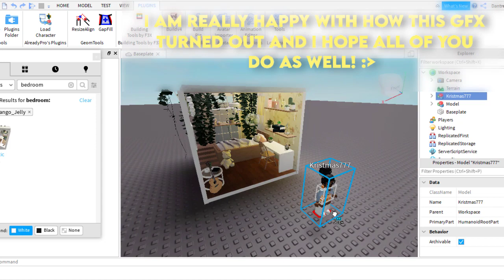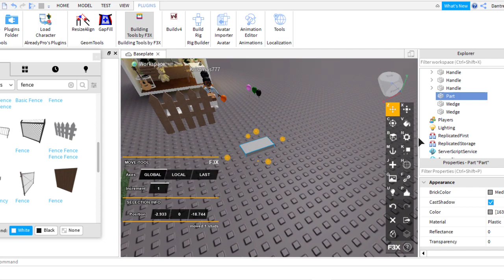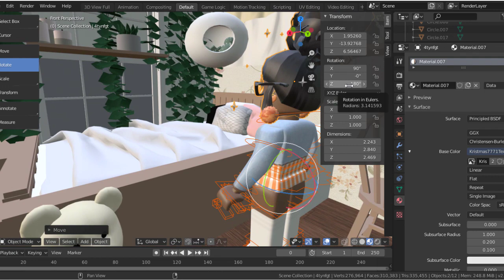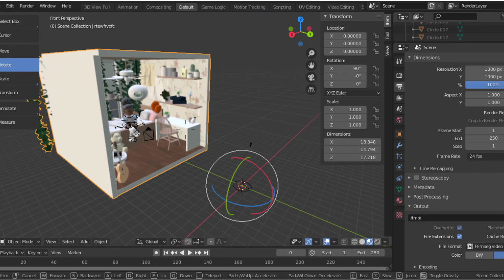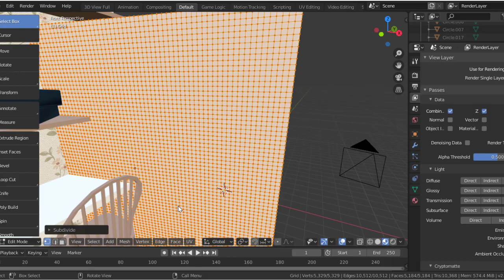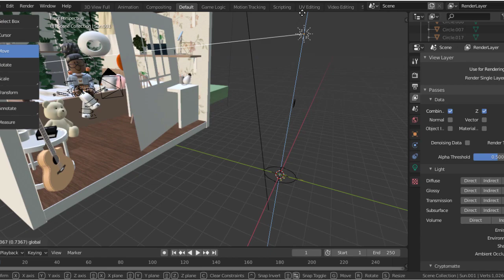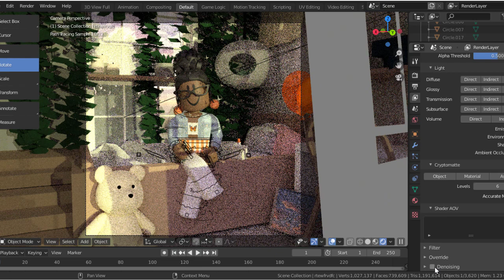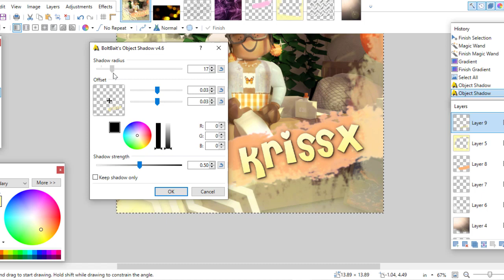Summer Vibe GFX | Collaboration with Krissx | Character Swap | Speed GFX | Roblox GFX | iiDantrexLi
｡･:*:･ﾟ★hey there! welcome to another video on my channel! i am so glad that you are here :D

｡･:*:･ﾟ★ so for today's video, i had so much fun filming, and planning this video with krissx. we surprisingly both made summer themed gfx without even knowing so that is fun LOL.

:*:･ﾟ★please leave some build ideas that you all want to see in the comments down below.
⑅ ♥̩̥̩♥̩̩̥͙♥̩͙ˊˎif you would like, please subscribe, like, and comment! it is the best way for me to grow as a channel and even if you just watch my videos, it is all deeply appreciated!-ˏˋ♥̩͙♥̩̩̥͙♥̩̥̩ ⑅
*•̩̩͙✩•̩̩͙*what was used for this video?*•̩̩͙✩•̩̩͙*
for the thumbnail i used a photo editor called pixlr
to edit the video i used camtasia
°。°。°。°。for the intro i used roblox studio, camtasia, and blender
°。°。°。°。to record the video i used the camtasia screen recorder

*•̩̩͙✩•̩̩͙*if you would like to follow or friend me on roblox my username is
DantreaLight*•̩̩͙✩•̩̩͙*

*•̩̩͙✩•̩̩͙* music credits *•̩̩͙✩•̩̩͙*

*•̩̩͙✩•̩̩͙*Tags*•̩̩͙✩•̩̩͙*